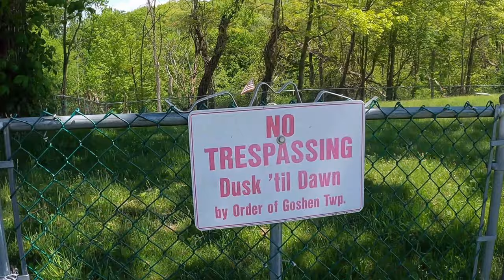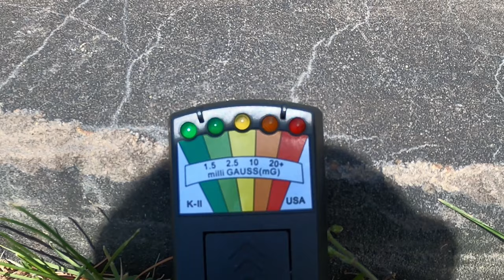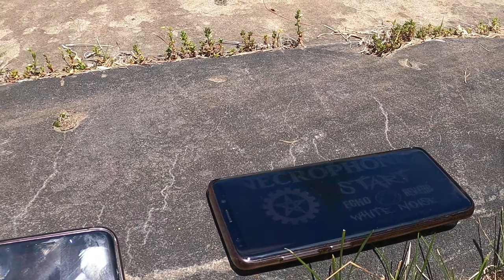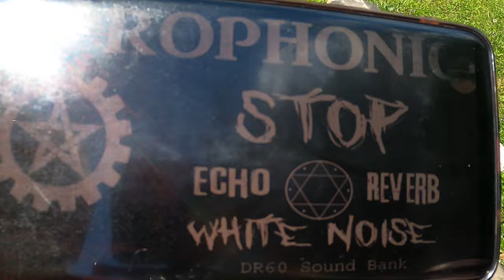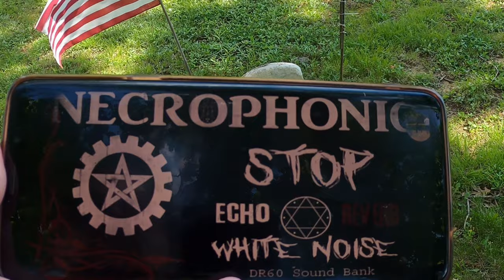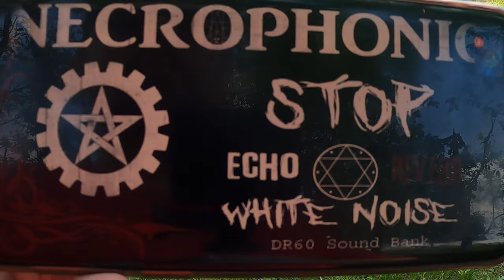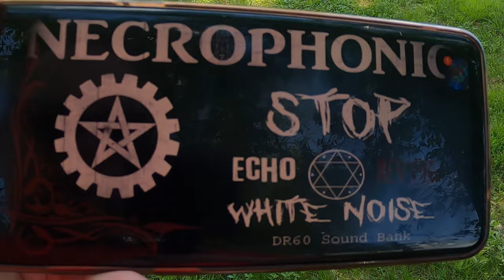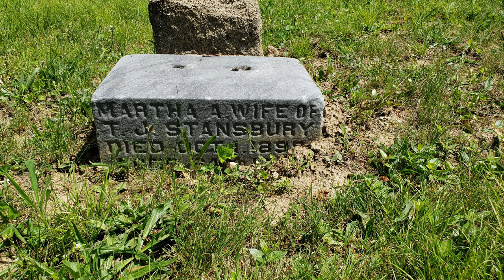We Investigate the WarLocks Grave in New Philadelphia Ohio | The Hoopes Paranormal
Today we drove out to New Philadelphia, Ohio and investigate the urban legand of the Warlocks grave. The Urban Legand states that his head and body were seperated and buried at different ends from each other and every year the head inches closer to being put back in place and when that happens, he will come back to life and haunt the New Philadelphia area.
Come along with us and see what happens while we are here. Some strange things happen to us.

Warlock’s Grave – There is said to be a warlock’s grave in the cemetery near New Philadelphia. As the story goes, the townspeople cut off the man’s head and buried it at his feet. Each year, his head moves up ever so slightly until he can reach it. When this happens he will return from the dead. A few people who visited the gravesite lit a little votive candle and found it still burning upon their return two days later. (Credits: Robert Renicker)

This is Amanda and Kevin Hoopes that run The Hoopes Paranormal. We go and investigate, and explore places that seem to be paranormal and see if we can communicate with the other side. Come ALong with us to see if we find anything!